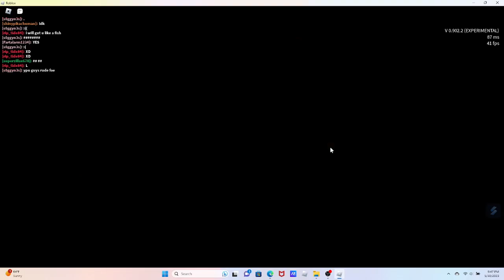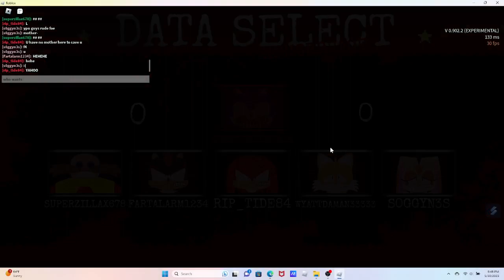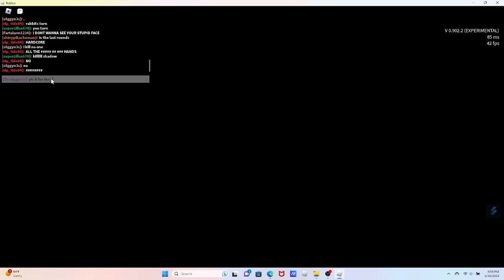Sonic exe again